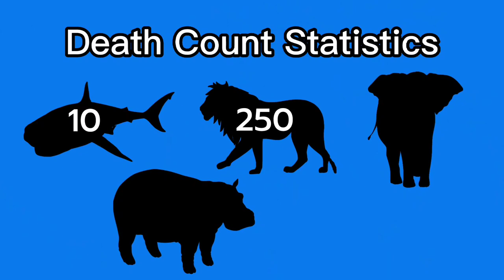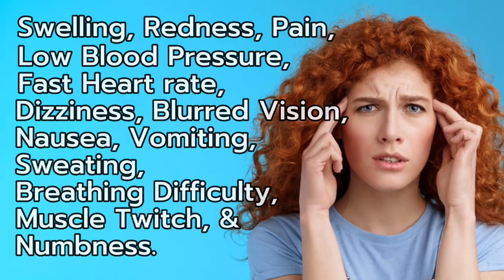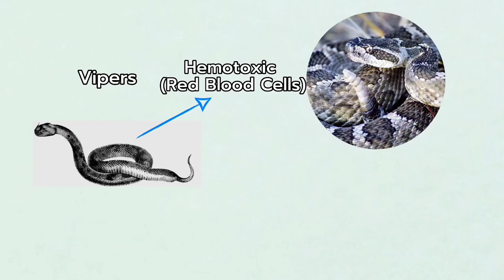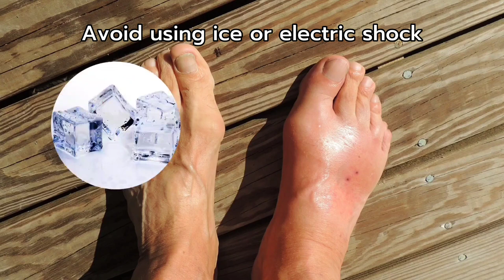What To Do If a Snake Bites You (Do's and Don'ts)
How to treat a snake bite if someone got bitten by a snake, especially a venomous one. (Snake bite treatment)

Sometimes, a snake bite can be a serious and even life-threatening injury. If you look at the statistics, you might be terrified.

0:07 Death Statistics Caused by Animals
An estimated 2 million people around the world are bitten by snakes annually, resulting in an estimated 100,000 deaths. Snakes can be found in many parts of the world, both venomous and non-venomous. However, most of them are not dangerous. They only bite when threatened or seeking animals to prey on. Snake bites should always be taken seriously.

1:30 Seek Medical Attention
Always seek medical attention or call an emergency medical service if you've been bitten by a snake, as it could be a matter of life and death.

The first aid for snake bites primarily involves seeking immediate medical attention. Antivenom, or antivenin, is the treatment for serious snake envenomation. The sooner antivenin is initiated, the sooner irreversible damage from venom can be avoided.

2:00 Symptoms after bitten by a venomous snake
Symptoms may vary from person to person, they may include swelling, redness in the area of the bite, pain around the bite area, low blood pressure, a faster heart rate, dizziness and blurred vision, nausea, vomiting, sweating, breathing difficulty , muscle twitching, and numbness around the limbs.

2:13 Identifying a snake
Try to identify the snake that bit the person. This can help medical professionals determine the type of venom and provide appropriate treatment.

2:37 3 main types of snakes' venom
By identifying a snake, you can identify what kind of venom it has. Mainly, Neurotoxic, Cytotoxic and Hemotoxic.

Other methods to identify such venoms would be available too in the nearest hospital in that area.

3:27 Do's and Don'ts on how to treat snake bite
It is important to keep the person calm and still until help arrives.
If the snake bite is on a hand or a leg, keep the affected limb immobilized and at or slightly below the level of the heart. The idea is to help slow down the spread of venom and reduce the severity of symptoms.

If you are truly alone on the trails with no cell phone service, walk slowly or have someone assist you so that you do not move quickly. Start walking to the nearest place where you can get help.

Don't try to suck the venom out as they do in movies or cut the wound. This can make the situation worse and increase the risk of infection. You don't want someone else to accidentally drink the venom too. Avoid using ice or electric shock. They are proven to be ineffective. Do not eat or drink, especially anything that contains alcohol or caffeine, as they may need to undergo medical procedures. Lastly, don't take any pain-relieving medication such as ibuprofen. Although some may say it is fine to take Acetaminophen (Tylenol), it is best to keep the person free from any medication.

5:00 Treat all snake bites as if they were venomous.
To ensure your safety, treat all snakebites as if they were venomous and get to a hospital emergency room as soon as possible. This is especially true if you don't know what kind of snake bit you.

We hope you will never have to deal with a snake bite accident. Now you know what to do if someone gets bitten by a snake, especially a venomous one. Of course, we appreciate your "like" for this video. The more "likes" this video gets, the more people will watch it. Perhaps it will save someone's life.